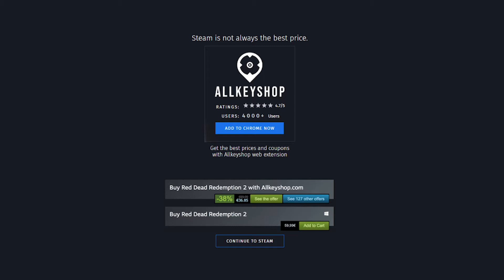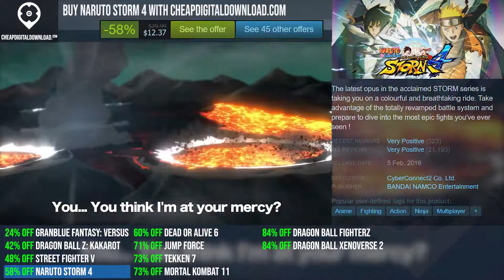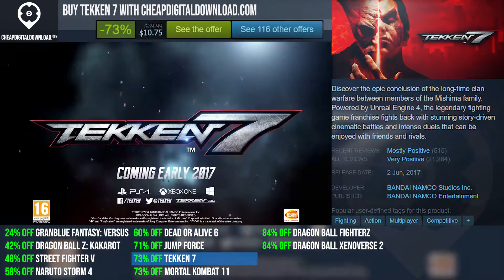Best Deals for the Top Fighting Games (PC, PS4, Xbox One)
0:00 Granblue Fantasy: Versus
0:20 DRAGON BALL Z: KAKAROT
0:40 Street Fighter V
1:00 NARUTO SHIPPUDEN: Ultimate Ninja STORM 4
1:20 DEAD OR ALIVE 6
1:40 JUMP FORCE
2:00 TEKKEN 7
2:20 Mortal Kombat 11
2:40 DRAGON BALL FighterZ
3:00 DRAGON BALL XENOVERSE 2